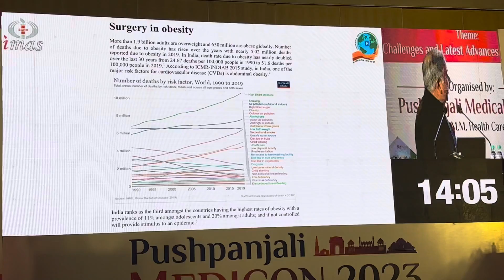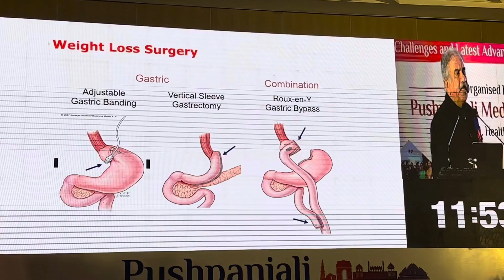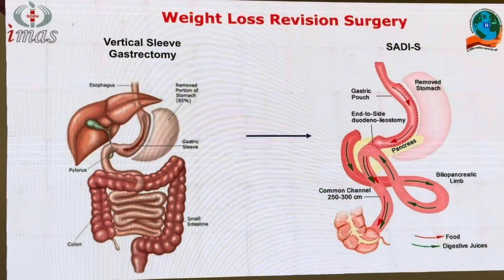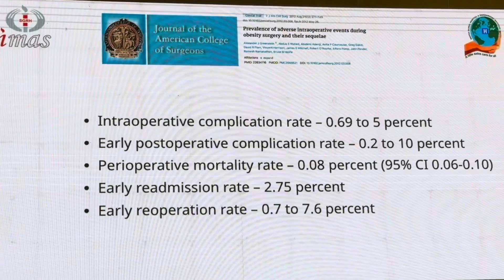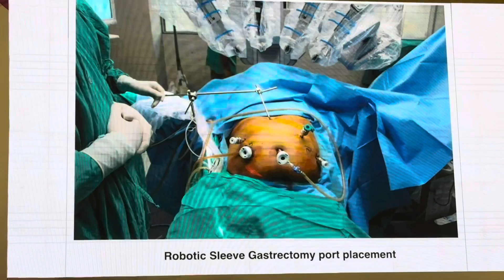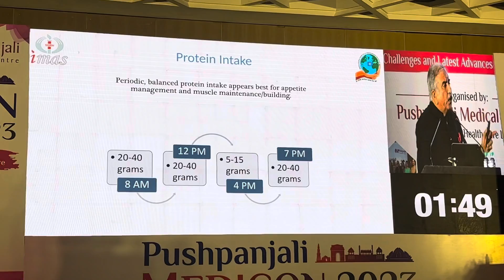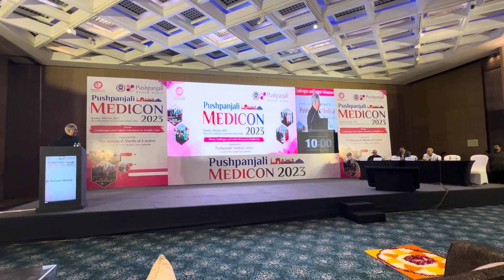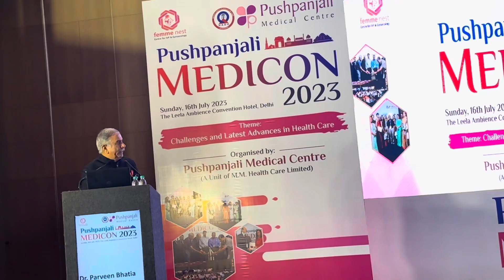Myths and facts of Obesity Surgery | Pushpanjali Medicon 2023 | Dr.Parveen Bhatia